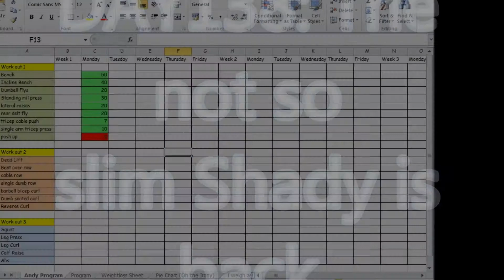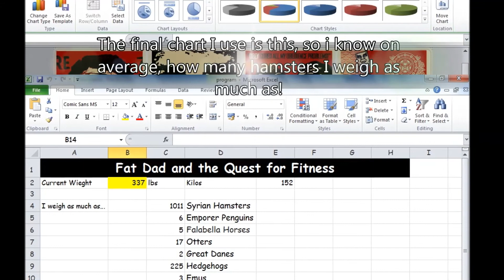Day 138: The not so slim Shady is back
Back in the game, back to the gym, back to eating well.